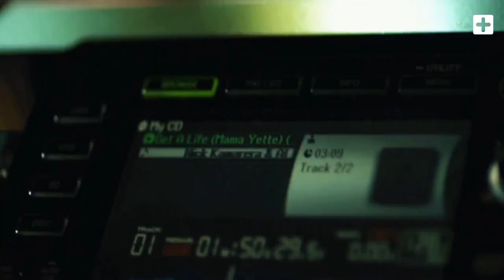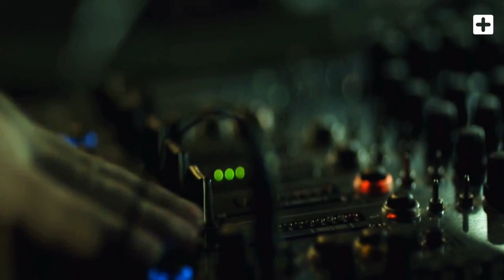Nick Kamarera ft Alinka - Get a life(Official Video)